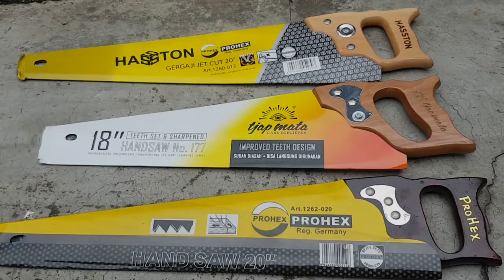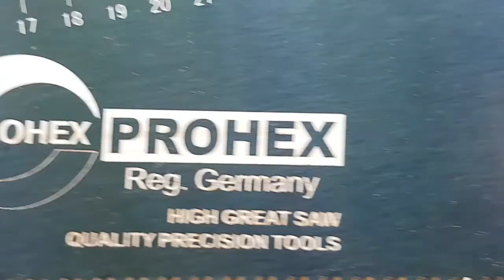CARL SCHLIEPER (TJAP MATA) DIKEROYOK HASSTON PROHEX (GERMANY QUALITY BATTLE)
Tjap Mata No.177 18"

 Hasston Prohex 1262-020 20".